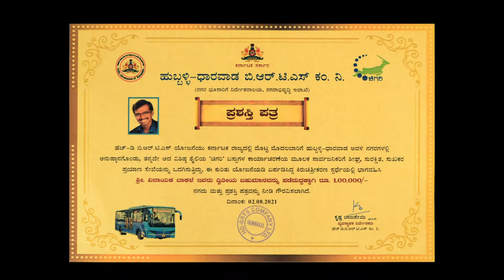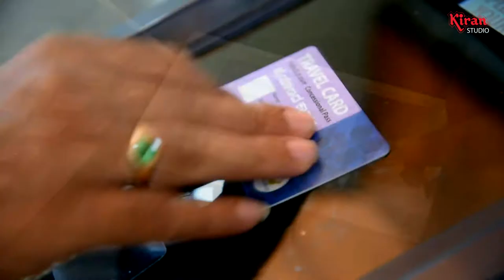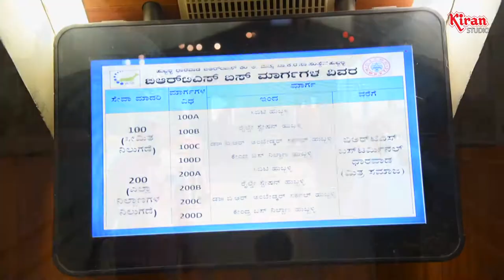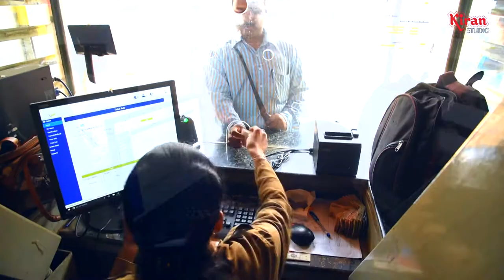FINAL ROUND SELECTION 2ND | PRIZE HDBRTS | VINAYAK BAKALE | SHORT FILM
ಬಿಆರ್ಟಿಎಸ್ ನಿಂದ ವಿಡಿಯೋ ಚಿತ್ರೀಕರಣ ಸ್ಪರ್ಧೆಯಲ್ಲಿ ದ್ವಿತೀಯ ಬಹುಮಾನ ಪಡೆದ ವಿನಾಯಕ್ ಬಾಕಳೆ   (KIRAN BAKALE SON )

.. ಹುಬ್ಬಳ್ಳಿ-ಧಾರವಾಡ ಬಿಆರ್ಟಿಎಸ್ ಯೋಜನೆ ಕಾರ್ಯಾಚರಣೆ ಕುರಿತು ಹತ್ತು ಹದಿನೈದು ನಿಮಿಷದ ವಿಡಿಯೋ ಚಿತ್ರೀಕರಣ ಸ್ಪರ್ಧೆಯಲ್ಲಿ ವಿಜೇತರಾದ ಸ್ಪರ್ಧೆಗಳಿಗೆ ನಿನ್ನೆ ಬಿಆರ್ಟಿಎಸ್ ಕಚೇರಿಯ ಲ್ಲಿ ಚಿಕ್ಕ ಸಮಾರಂಭ ನಡೆಯಿತು ಅದರಲ್ಲಿ  ದ್ವಿತೀಯ ಬಹುಮಾನ ಪಡೆದ ವಿನಾಯಕ್ ಬಾಕಳೆ ಯವರಿಗೆ ಪ್ರಶಸ್ತಿ ಪತ್ರ ಮತ್ತು Rs.100000 ಚೆಕ್ಕನ್ನು ನೀಡಿ ಗೌರವಿಸಲಾಯಿತು  ಇದನ್ನು ಬಿ ಆರ್ ಟಿ ಸಿ ..ಎಂ ಡಿ ಕೃಷ್ಣ ಬಾಜಪೇಯಿ ಇವರು ವಿನಾಯಕ್ ಬಾಕಳೆ ಅವರಿಗೆ ಪ್ರಶಸ್ತಿ ಪತ್ರ ಮತ್ತು ಚಕ್ ನ್ನು ವಿತರಿಸಿದರು ಈ ಸಂದರ್ಭದಲ್ಲಿ ಕೆ ಎಸ್  ರ್ಟಿಸಿ  pro ಮಂಜುನಾಥ್ ಜಡೆನ್ನವರ್ ಕೂಡ ಇದ್ದರು